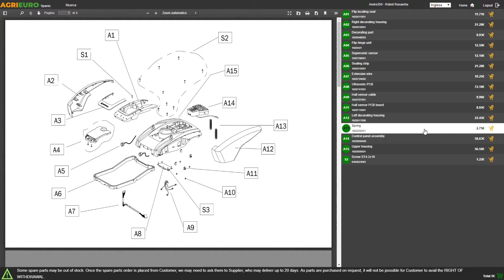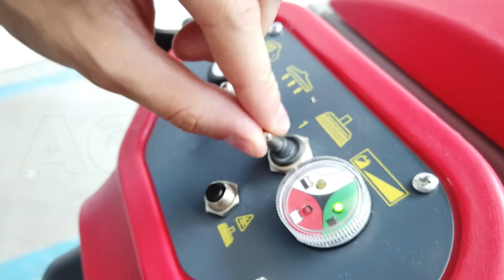Autolaveuse AgriEuro U.T. LP-500/50-B à batterie - 2x(12v 110ah) - largeur de travail 500mm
L’autolaveuse AgriEuro U.T. LP-500/50-B à batterie est la machine parfaite pour nettoyer les grandes surfaces et pour les sécher immédiatement. Le système d’alimentation est fourni de 2 batteries de 12V 110Ah et alimente toutes les parties de la machine ainsi que les commandes électriques.

La machine est dotée de deux brosses rotatives qui lavent les surfaces à l’eau et au savon. De plus, elle possède également deux grands réservoirs de 50 litres (un pour les eaux chargées et un pour les eaux propres).

Lorsque la machine avance, la brosse arrière (racle) en contact avec le sol récupère l’eau qui est aspirée et dirigée vers le réservoir de récupération.

La structure portante de la machine est constituée d’un châssis en acier de manière à éviter les problèmes d’oxydation qui pourraient compromettre la fiabilité de la machine.

Des machines idéales pour des endroits fréquentés ou meublés comme : les spas, les cliniques, et les milieux médicaux en général, les salles de sport, les magasins, les garages, les points de vente en général.
La facilité de manœuvre, le faible niveau de nuisance sonore, le séchage immédiat permettent de travailler en sécurité même en présence de passage de personnes durant l’horaire d’ouverture du magasin.

Idéal pour le nettoyage des sols jusqu’à 2000 m².

Pourquoi choisir la brosse à disques ?

Action mécanique prolongée des poils sur la surface, adaptée pour les saletés tenaces.
L’inclination spéciale du corps de lavage permet un effet d’entraînement équilibré de la machine en favorisant la maniabilité.
Permet un lavage complet également à proximité des murs.
Groupe de lavage plus bas aux extrémités pour mieux pénétrer sous les étagères.
Grande efficacité grâce à l’innovante brosse rotative qui élimine la saleté en profondeur sans être agressive et sans laisser de traces.